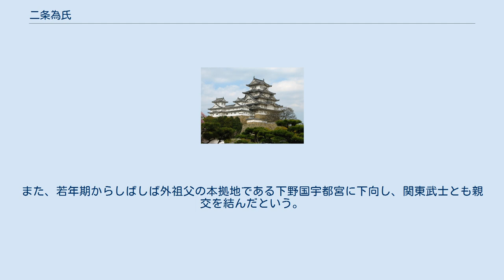二条為氏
二条 為氏（にじょう ためうじ）は、鎌倉時代中期の公卿・歌人。
藤原北家御子左家の嫡流で、権大納言藤原為家の長男。
和歌の家である二条家（二条派）の祖。
 嘉禄2年（1226年）叙爵。
侍従・左少将・左中将を歴任し、建長2年（1250年）蔵人頭。
建長3年（1251年）に参議として公卿に列し、累進して正二位・権大納言に至った。
父為家に和歌の指導を受け、大覚寺統に近侍して歌壇で大きな力を持った。
 正統な御子左家（二条家）の当主であったが、相続に関連して弟の為教・為相（継母は阿仏尼）と不和になったため、京極家・冷泉家という別家ができた。
 弘安8年（1285年）8月に出家し、法名を覚阿と称した。
弘安9年（1286年）9月14日薨去、享年65。
阿仏尼と播磨国細川荘（現在の兵庫県三木市）の領有を巡って訴訟があり、鎌倉に下向してその地で没したと推定される。
 寛元元年（1243年）『河合社歌合』以下、多くの歌合に出詠し、また『宝治御百首』『弘長百首』などを詠進する。
亀山上皇の信任が篤く、その勅を受けて弘安元年（1278年）に『続拾遺和歌集』を奏覧した。
他にも『続後撰和歌集』以下の勅撰和歌集への200首以上の入首を始めとして、宇都宮二荒山神社へ奉納された『新式和歌集』（宇都宮氏とその関係者の詠歌を集めたもの）以下の私撰和歌集にも多くの和歌が残る。
その歌風は平明優艶と評される。
『大納言為氏集』は、為氏と長男為世の詠歌を集めた後世の他撰集。
連歌も能くした。
文永7年（1270年）10月～12月の自筆日記「為氏卿記」が冷泉家時雨亭文庫に蔵されている。
 同時代の他の公卿の日記によれば、為氏は廷臣としても甚だ有能だったらしく、公事に精勤している様子がわかる。
また、若年期からしばしば外祖父の本拠地である下野国宇都宮に下向し、関東武士とも親交を結んだという。